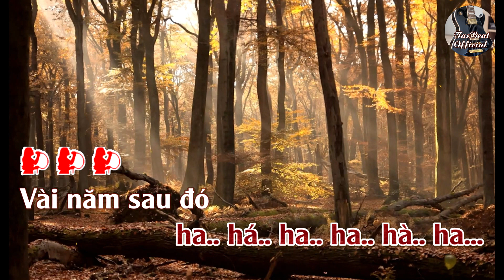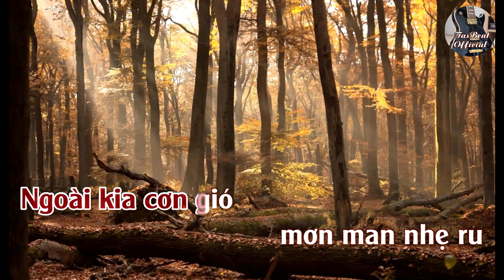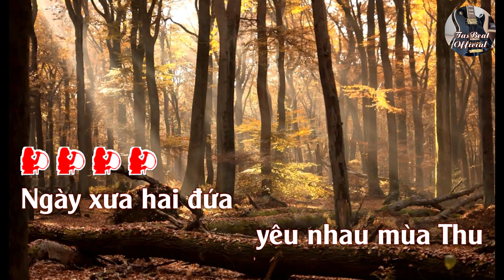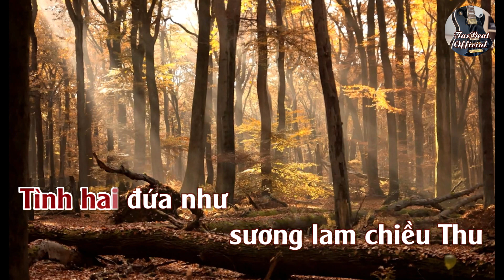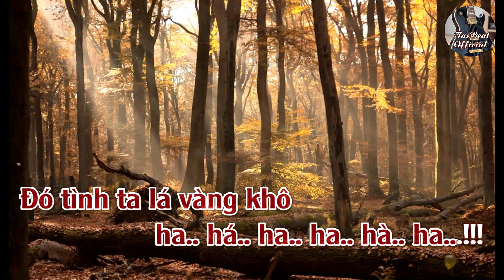Karaoke Chuyện Tình Mùa Thu Tone Nữ | TAS BEAT